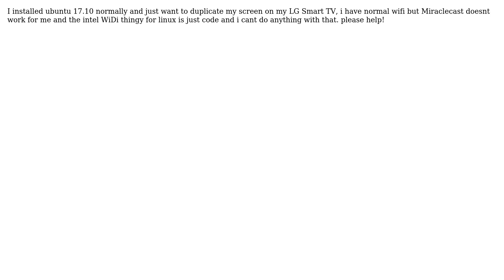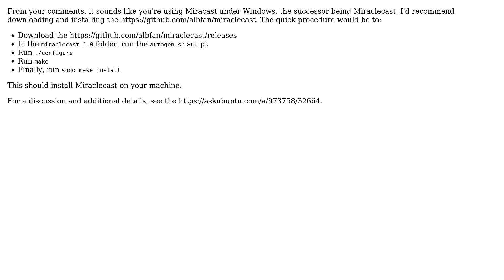Ubuntu: How can i connect ubuntu 17.10 to my LG Smart TV?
With thanks & praise to God, and with thanks to the many people who have made this project possible! | Content (except music & images) licensed under cc by-sa 3.0 | Music | Images & others | With thanks to user Yoran Jansen user richbl and the Stack Exchange Network Trademarks are property of their respective owners. You are responsible for your own actions.